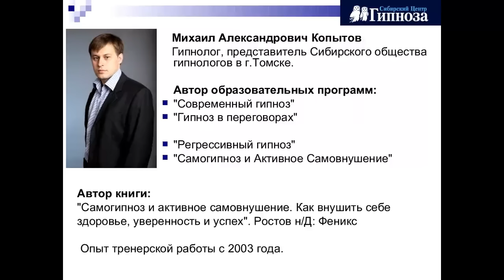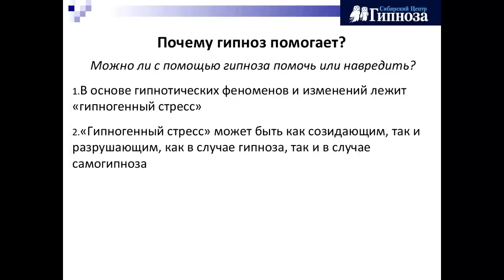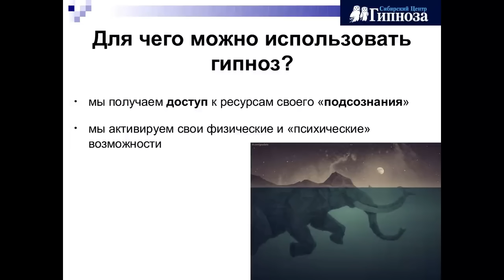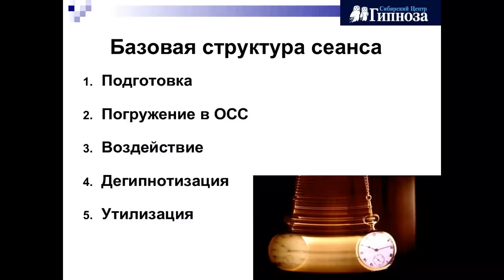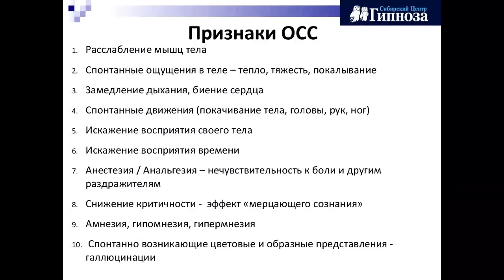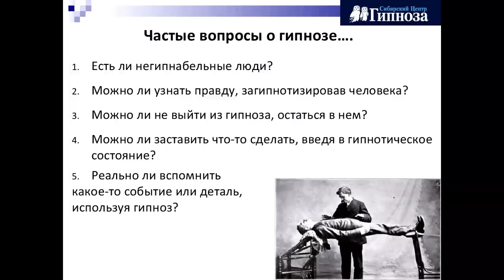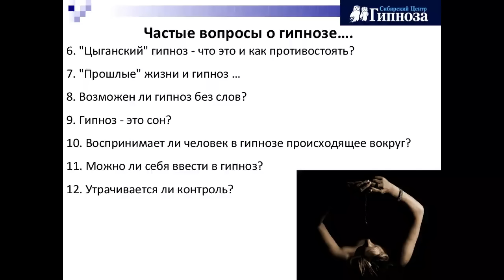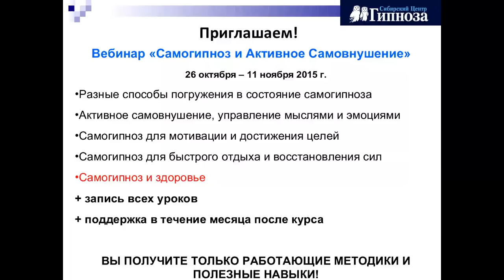Вебинар "О гипнозе без мистики и мифов"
Запись вебинара "Гипноз - мифы и реальность".

► ГРУППА ВК. Сибирский Центр Гипноза.

✔ Что такое гипноз и гипнотерапия? Что лечится гипнозом? Семь бед - один ответ?
✔ Всем спать! Или кого вылечит гипноз.